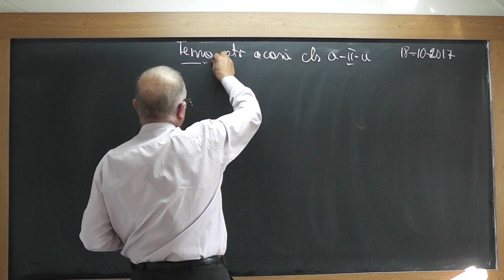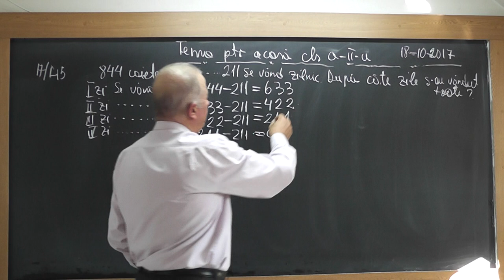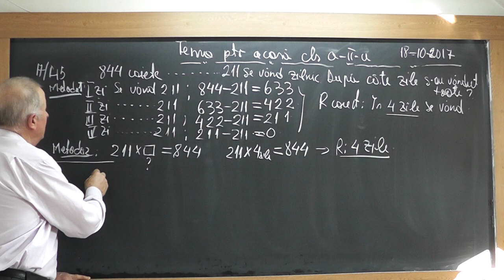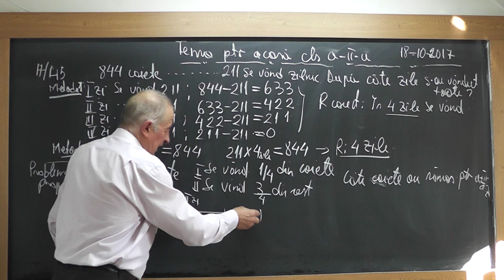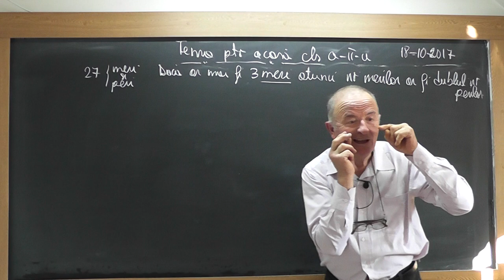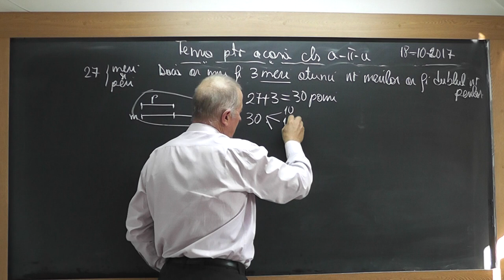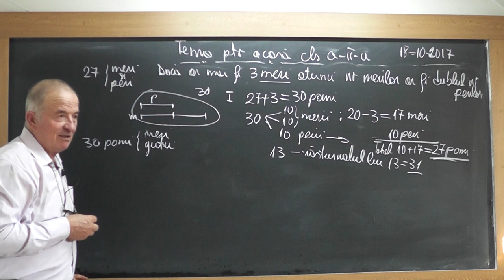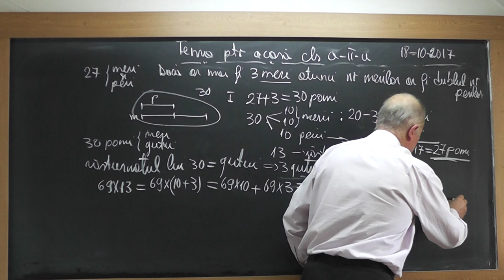1/2 1588 Clasa 2 - Probleme in care modificam datele initiale Tabla inmultirii Inmultirea a 2 numere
Aceste lectii sunt SUSTINUTE de VOI si daca va sunt utile, as aprecia un Like, Share, Comment - In aceasta lectie de matematica pe care o puteti vedea in direct si pe ne ocupam de tema pentru acasa la clasa a II-a. Din cuprins: Metoda figurativa, Tabla inmultirii, Probleme cu modificarea datelor initiale Inmultirea a doua numere.
- VIDEO MATEMATICA cu Proful Online sau cautati pe Google: profu online Ioan Ursu